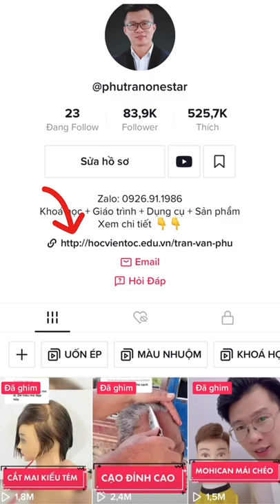GÓC ĐỘ TRONG QUÁ TRÌNH CẮT TÓC PHẦN 2